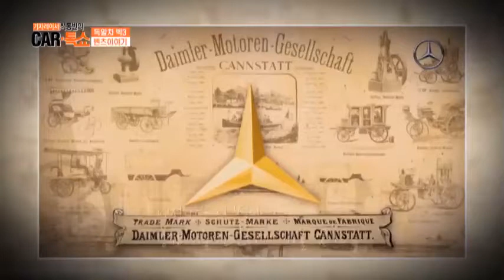성공한 사람들의 상징, 벤츠의 역사 속 세사람_채널A_카톡쇼 14회